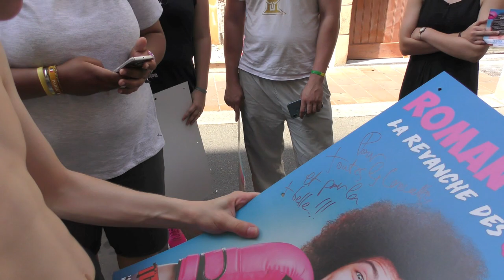AVIGNON OFF 2018 : Roman Doduik/La revanche des crevettes (Théâtre Carnot)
Apprécié pour son humour et sa grande disponibilité, Roman a fait le Buzz dans le OFF 2018, ce benjamin du Festival remporte la palme du "Rire & de la Jeunesse"...Ça fait du bien ! En collaboration avec